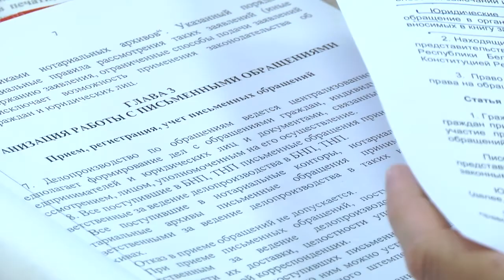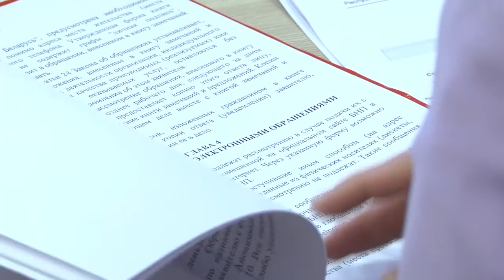2022-06-30 г. Брест. Расширенное заседание Совета нотариусов области. Новости на Буг-ТВ.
Расширенное заседание Совета нотариусов Брестской области.
Акцент на основные тезисы в работе с обращениями, озвученными Главой государства на семинаре перед служащими и специалистами разных уровней -   в Брестской областной нотариальной палате состоялось расширенное заседание Совета нотариусов Брестской области. Заявленная тема актуальна для нотариусов, ведь одной из приоритетных задач является защита прав и законных интересов граждан, а для того, чтобы решать текущие вопросы, помочь человеку в сложившейся жизненной ситуации, необходимо в первую очередь слышать запросы граждан. Продолжение темы в сюжете Александр Богдановича.